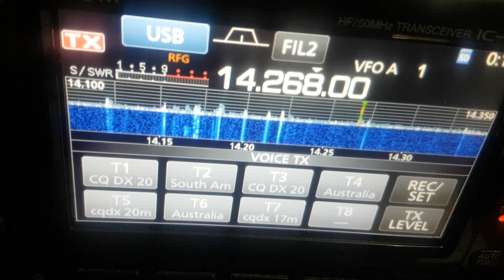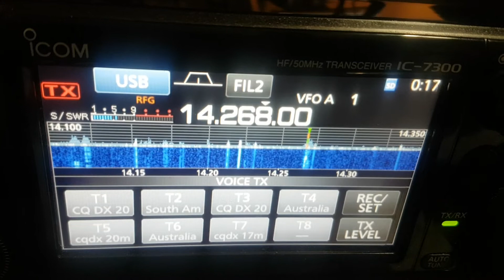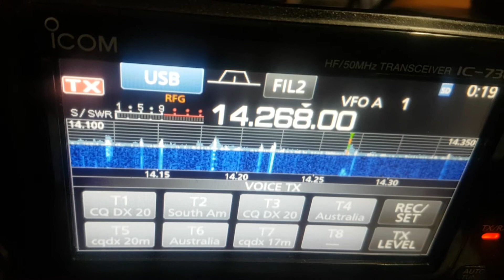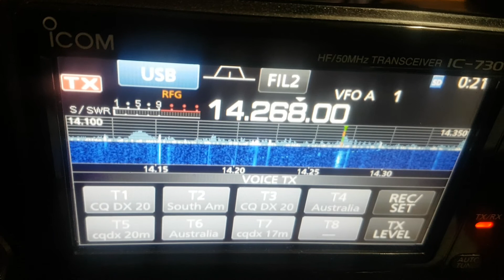VK7RG - 9H5BZ - 9H5JO On National Holiday - Freedom Day long Path - Part 1 31.03.21